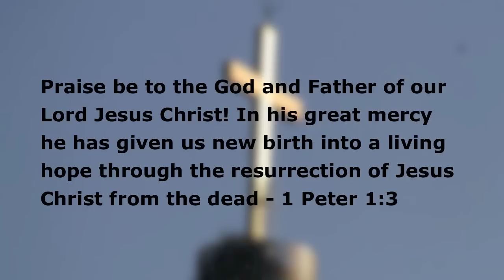Balloon Memorial for Linda Freel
Linda Freel was a beloved wife, mother, teacher and friend who touched the lives of many around her. At the age of 52, she suddenly and unexpectedly succumb to a brain aneurysm. But just as she had done in life, her death touched the lives of many around her. Five Korean became the recipients of her organ donations, of which she was the first Westerner to perform this deed in Korea. After her memorial service, her friends and the student body of the school where she taught took balloons with Gospel messages tied to the strings and released them into the air as a way to once again save the lives around her.

The song is entitled "I've Got a Hope" by my favorite singer, Carolyn Arends. I do not own the rights to it, but the message was so perfect and it fit amazingly with what we were trying to explain during the memorial and with the release of these balloons that I had to use it.